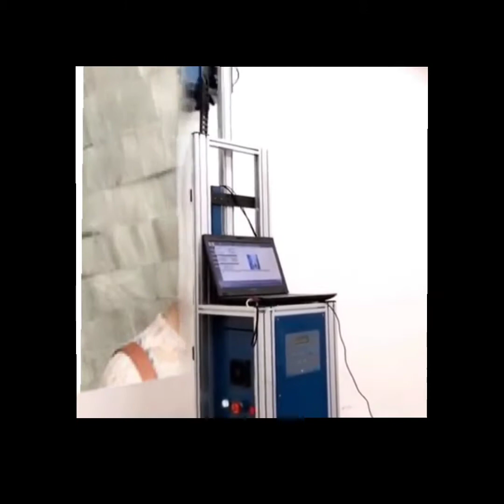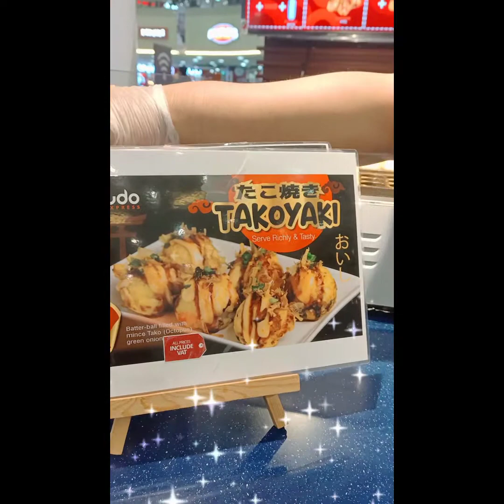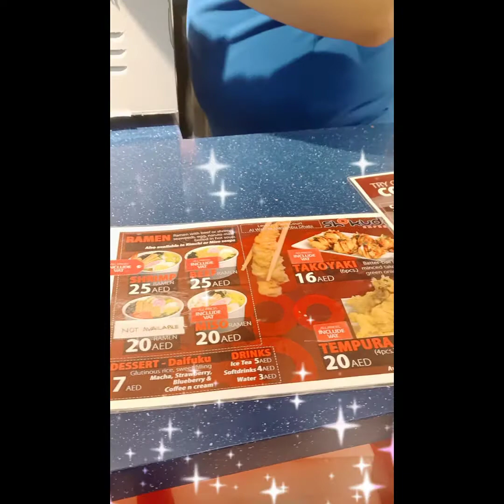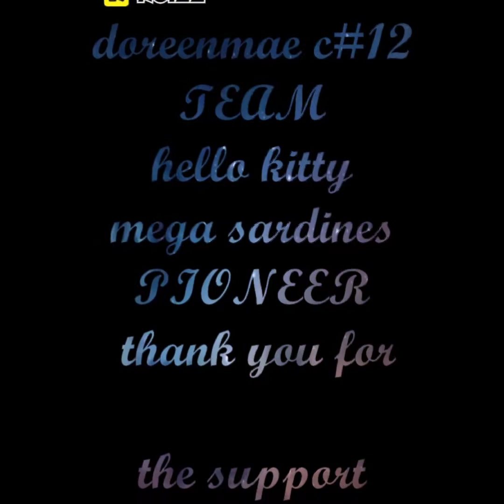Merienda sa ALWAHDA MALL